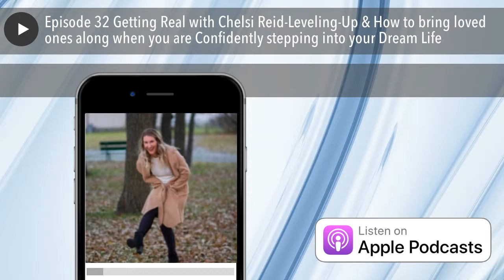Episode 32 Getting Real with Chelsi Reid-Leveling-Up & How to bring loved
Chelsi Reid: A busy mom of two girls, coffee DIE HARD & self awareness and confidence coach from Manitoba Canada.

I first got into coaching as a BUSINESS coach for moms who wanted to stay home with their kids. I was passionate about helping busy moms slow down and fulfill their dreams.

What I came to realize was how much I loved helping women breakthrough limiting beliefs and realize their potential in every aspect of life.

My own self awareness and deep intuitive feelings allowed me to fearfully yet trustfully make the necessary shift in my business.

I'm Hanna Hermanson certified success coach international speaker brand strategist and a real person. If you are 100% committed to expanding your influence and monetizing your passions, you are in the right place. Join our network of entrepreneurs, business owners and online coaches right